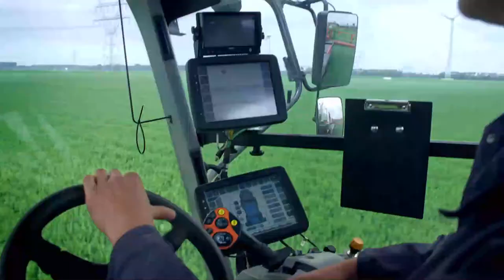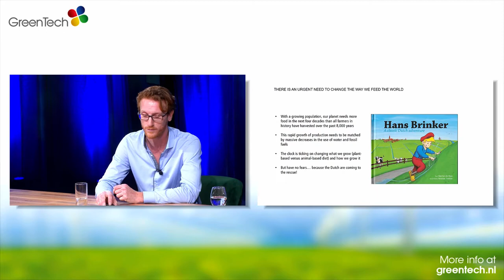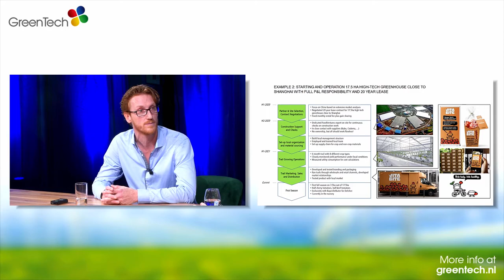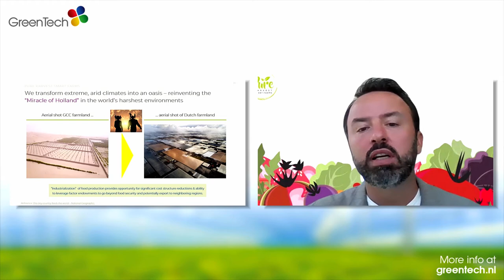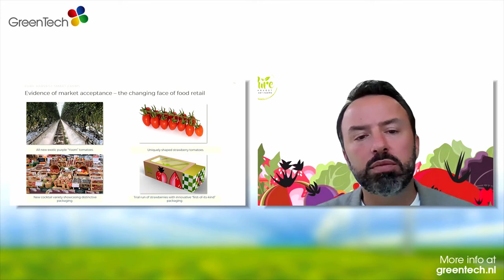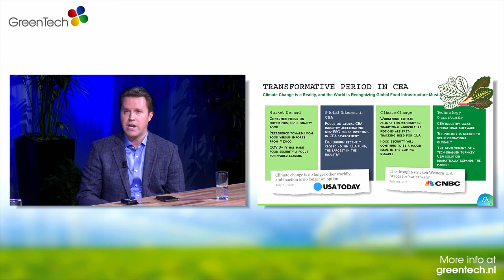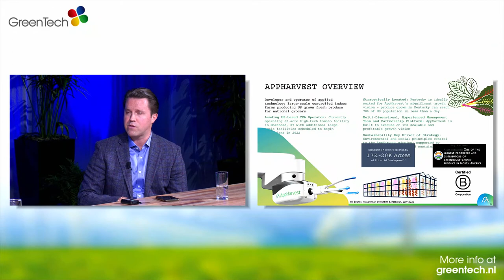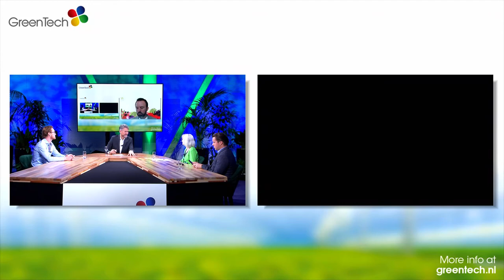Solving global challenges together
By joining forces, we can meet global challenges of sustainable food production. With our partners worldwide we have the ambition to co-create a sustainable future. The Netherlands Enterprise Agency will talk about the major growth regions for our agricultural and horticultural sector: North America, the Asian region and the Gulfregion. Sustainability, innovation and international cooperation are focus points. The horticultural sector must unite to achieve the global ambitions, formulated in the Sustainable Development Goals of the UN.

Our panel of international horticultural experts discusses the challenges they face in their region in the area of achieving the SDG’s. AppHarvest, Pure Harvest Smart Farms and FoodVentures are three best practice cases in their region and they will elaborate on their vision and strategy.

With Andrew Walker (Moderator), Dirk Aleven, drs. Annette Wijering (Rijksdienst voor ondernemend nederland/Netherlands Enterprise Agency), Matthew Gosnell (AppHarvest), Sky Kurtz (Pure Harvest Smart Farms).